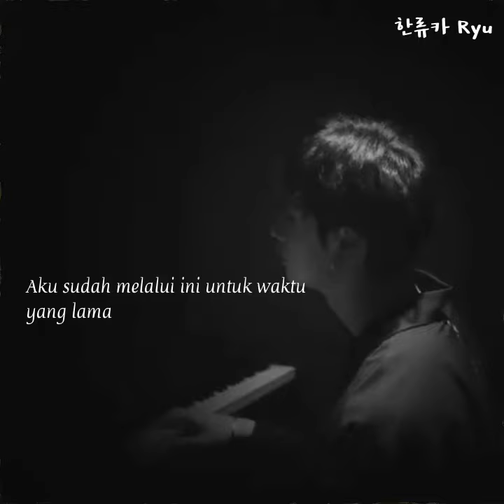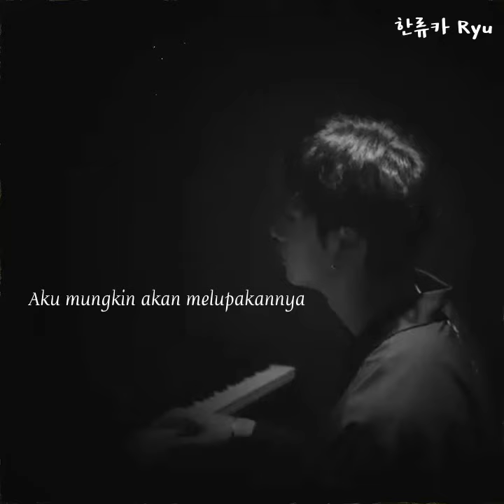Bang Chan - 인정하기 싫어 [Stray Kids : SKZ-RECORD] Indonesia Subtitle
Bang Chan - 인정하기 싫어 [Stray Kids : SKZ-RECORD] Indonesia Subtitle by 한류카 Ryu